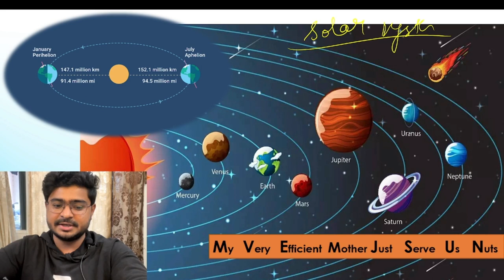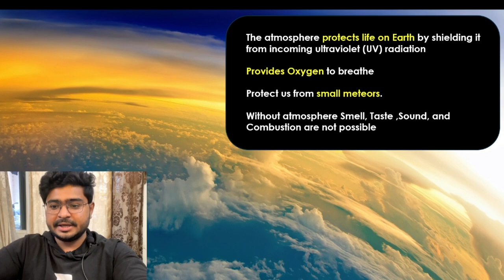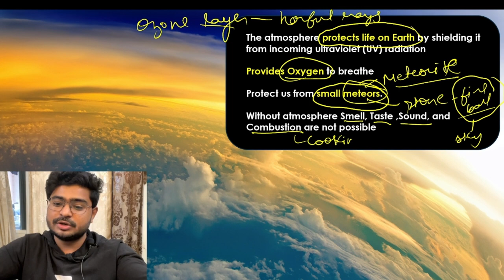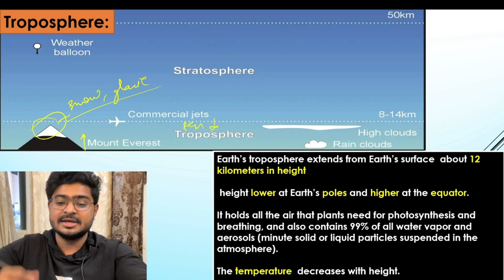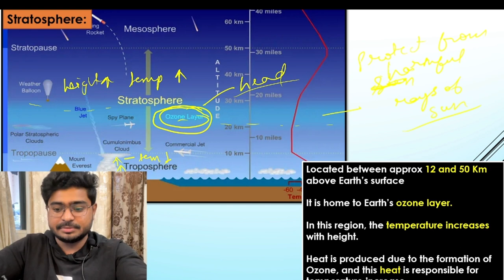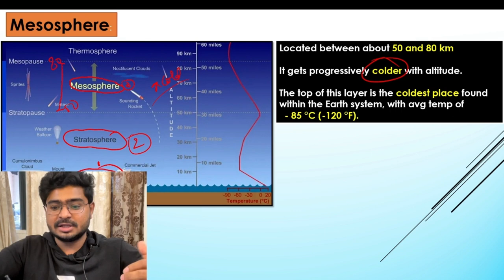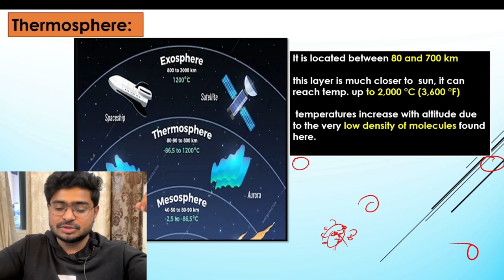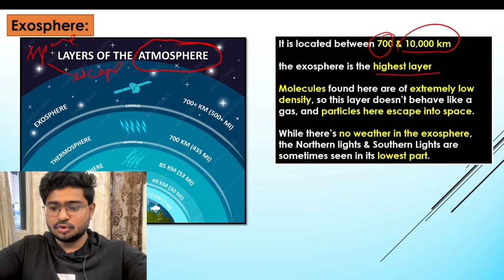Layers of Atmosphere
Hello guys , hope you find this video informative ,